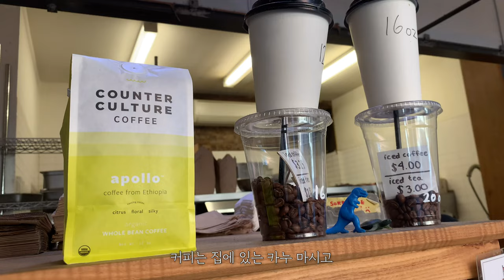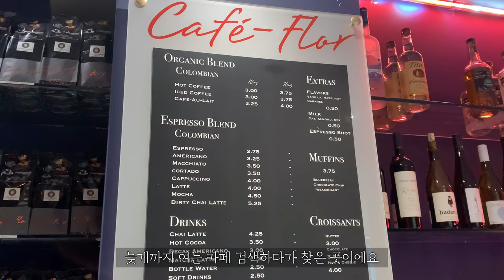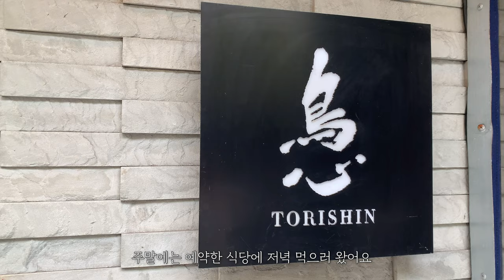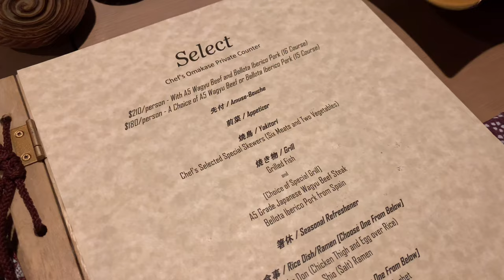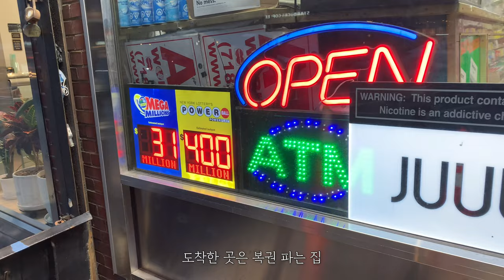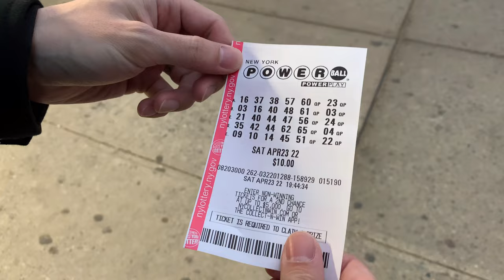New York Vlog | 뉴욕 브이로그 | 산책을 좋아하는 남편과 함께한 일상 [sub]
안녕하세요 :)

이번 영상에서는 센트럴파크에서 아침 산책 중 만난 귀엽고 웃긴 강아지들과 카페가고 외식하는 일상을 담았어요. 재밌게 보시길 바랍니다 🥰

📍장소
Central Park
Rex 864 10th Ave, New York, NY
Café-Flor 218 8th Ave, New York, NY
Lincoln Center
Yakitori Torishin 362 W 53rd St, New York, NY